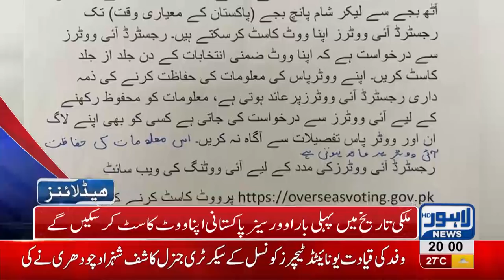08 PM Headlines Lahore News HD – 11 October 2018